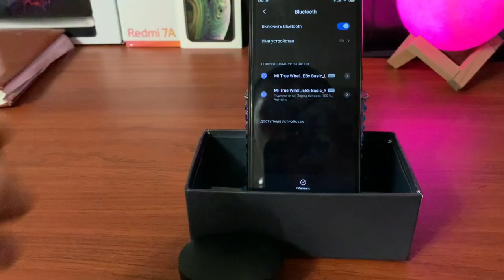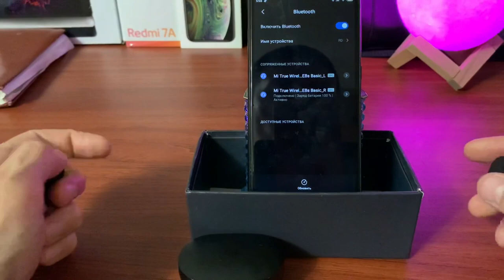Не РАБОТАЮТ одновременно Bluetooth наушники! РЕШЕНИЕ проблемы 2022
Не работают одновременно Bluetooth наушники
Не работают одновременно Блютуз наушники
Как включить два Bluetooth наушника одновременно?
Как включить два Блютуз наушника одновременно?
Не работают в паре Bluetooth наушники
Не работают в паре Блютуз наушники
Перестал работать один Bluetooth наушник
Перестал работать один Блютуз наушник

Решение проблемы такого, что нужен сброс настроек!